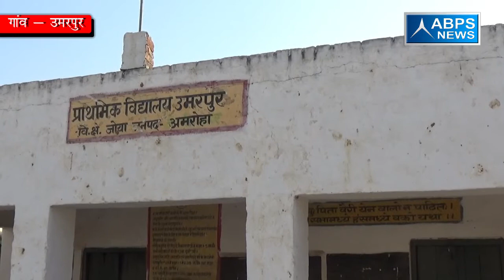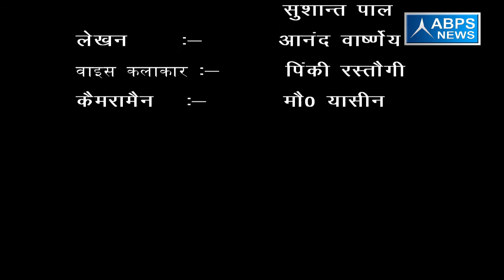गांव - उमरपुर , ब्लॉक -जोया , जिला - अमरोहा